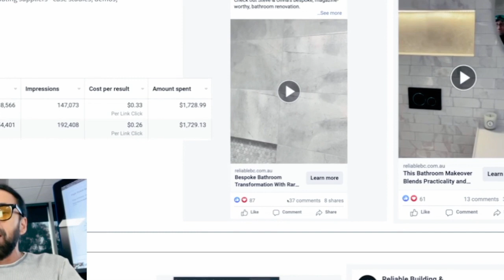Stage 3 Bathroom Lead Generation Funnel - How To Build Trust and Social Proof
Welcome to our latest YouTube video where Sebastian and I take you on an exciting journey through the third stage of our powerful 4-Part lead generation system. In this instalment, we dive deep into the essential strategies and tactics for building social proof and trust, specifically tailored for service-based business owners.

In today's highly competitive market, establishing a solid relationship with your audience is crucial for converting prospects into qualified leads. We understand the challenges faced by service-based businesses when it comes to gaining trust and increasing conversion rates. That's why in this video, we unveil our tried-and-tested techniques that will empower you to foster a genuine connection with your target audience.

Throughout the video, we provide valuable insights and actionable steps that will enhance your ability to create social proof, ultimately leading to better-qualified leads.

By implementing these strategies, you will learn how to establish credibility, inspire confidence, and position your brand as a trusted authority in your industry. We share real-life examples and case studies to demonstrate the effectiveness of these techniques, ensuring you have a clear understanding of how to implement them in your own business.

Join us in this Stage 3 revelation and take your lead generation game to the next level. Your future success starts here!